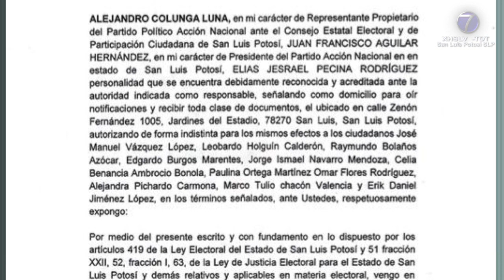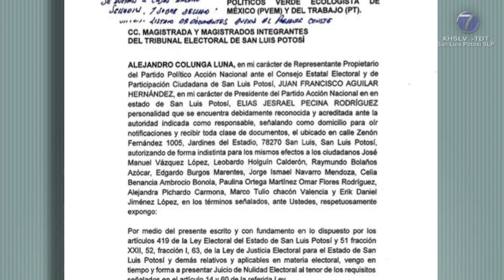“Sí por San Luis” denunció diversas irregularidades durante el Proceso Electoral 2021.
• Octavio Pedroza aseveró que no es algo personal, se trata defender el voto.

SLP.- Los partidos políticos PAN, PRI, PRD y Conciencia Popular que integran la coalición “Sí por San Luis Potosí”, solicitaron el juicio de nulidad de la elección a gobernador del Estado, debido a las irregularidades detectadas en el proceso electoral.

A través de un comunicado, Octavio Pedroza Gaitán informó que la solicitud de impugnación se presentó al Consejo Estatal Electoral y de Participación Ciudadana (CEEPAC), por lo que puntualizó que esto no es un asunto personal, sino que se trata de la defensa de los votos y derechos de las y los ciudadanos.

“Más allá de una postura personal, o de los partidos políticos que integran la coalición, se hace con la convicción de que es a los potosinos se les debe asegurar procesos electorales limpios, claros, transparentes e inobjetables, porque es a todos los ciudadanos a quienes se les debe garantizar que el pasado proceso electoral cumplí con los principios de legalidad, imparcialidad, objetividad, independencia y certeza”.

Algunas de las evidencias que fundamentan el juicio de nulidad de la elección son: rebase de topes de campaña, las miles de boletas desaparecidas, violaciones en el protocolo de cadena de custodia de los votos y paquetes electorales, así como la integración indebida de casillas por algunos funcionarios.